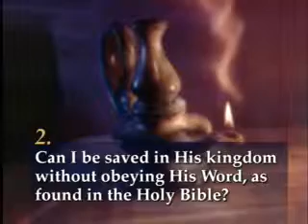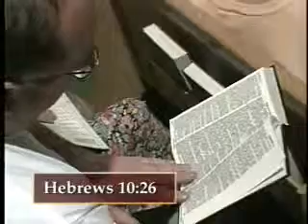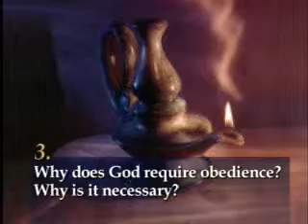Is Obedience Legalism? [part1of4]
Can I be saved without obeying His word?
Why does God require obedience & why is it necessary?
Why does God permit disobedience to continue & why not destroy sinners now?
Does God count me guilty for disobeying Bible truth that has never been revealed to me?
But isn't it impossible for a human to obey God fully?
Isn't Love more important that obedience?
Doesn't true freedom in Christ release me from obedience?
Should I obey something even though I don't immediately understand?
Aren't sincerity and zeal enough?